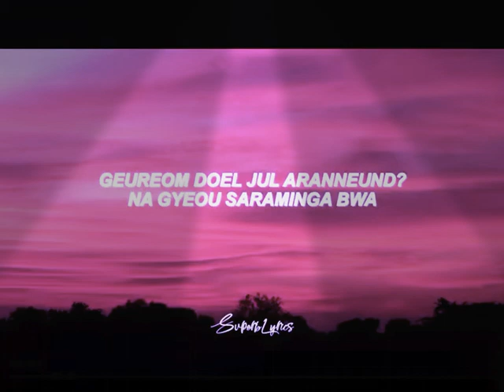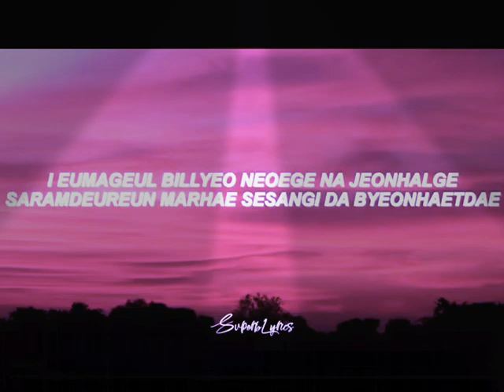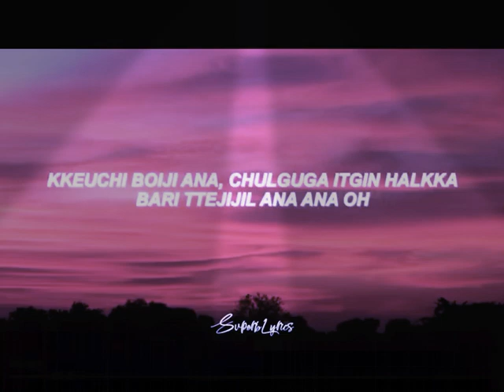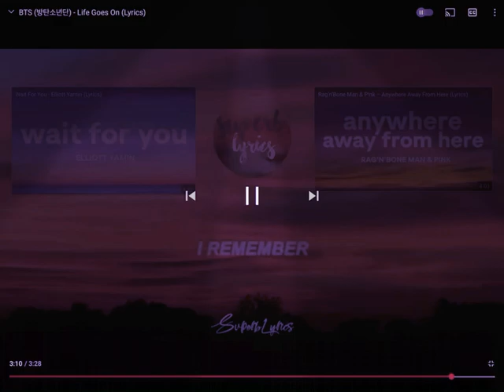“Life goes on”by bts (lyrics)